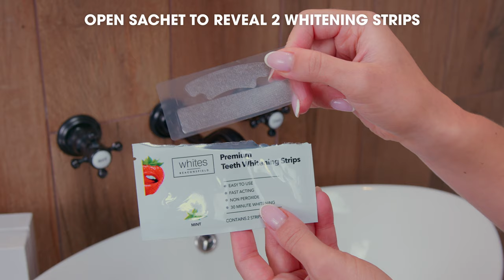HOW IT WORKS: Whites Beaconsfield Teeth Whitening Strips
Create a sparkling smile with our easy at-home teeth whitening strips treatment.

Designed by professionals, our whitening strips help to break down stains accumulated over time due to coffee, red wine, smoking and other lifestyle factors, helping to brighten your pearly whites with minimal tooth sensitivity.

Our specialised non-peroxide formula works to break down complete stains that have built up on the surface whilst also penetrating the top layer of enamel to improve the colour. Expect healthy, radiant results, without the pain or sensitivity that comes with peroxide based formulas.